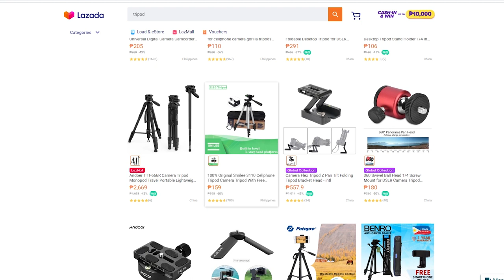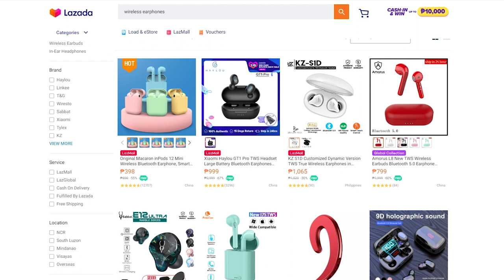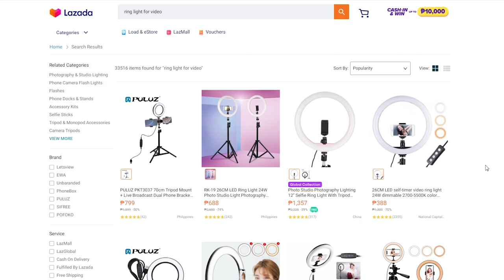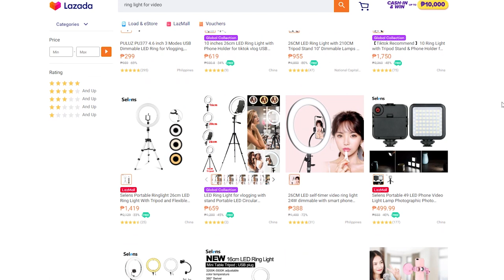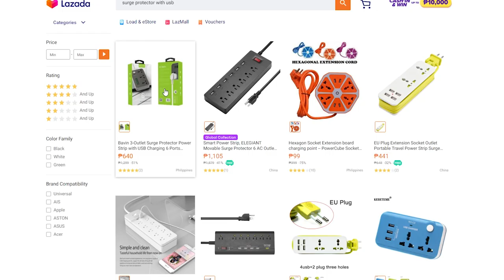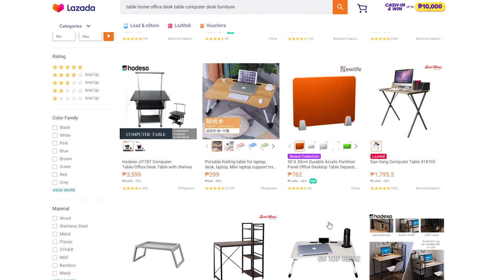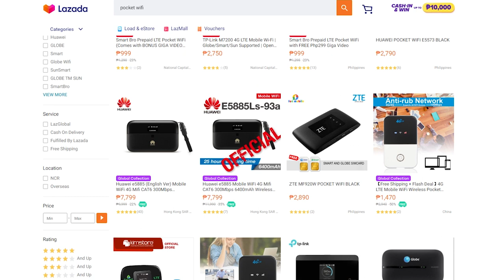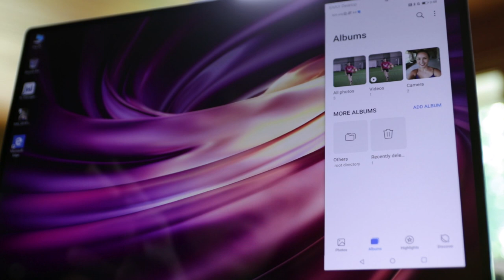10 Video Call Essentials You Need to Add to Your Cart!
1. Tripod
a) Original Smilee 3110 Cellphone Tripod with FREE Cellphone Holder

2. Wireless Bluetooth Earphones
a) Xiaomi Haylou GT1:

3.) Microphone
a) Boya Lavalier:

4. Ring Light
a) ORIA Selfie Ring Light with Tripod Stand LED Ring Light with Flexible Phone Holder Desk Makeup Light:

5. Laptop Powerbank
a.) Cygnett:

6. Surge Protector
a) Bavin 3- Outlet Surge Protector Power supply with 6 USB Ports 27 W:

7. Ergonomic Chair
a) Flitch Home FH-7750 Mesh Back Office Chair:

c) Computer Chair Ergonomic, Reclining Boss Seat, Lift Swivel Chair Massage , Footrest or without Foot rest High back Office Chair :

8. Desk
a) TOP H Foldable Lazy Bed Desk :

b) Table Home Office Desk Table Computer Desk Furniture (120cm x 60cm x74cm) Solid Wood + Stainless Steel:

9. Pocket WiFi
a) Smart LTE A Prepaid:

10. Smartphone
a)  Huawei P30 Lite